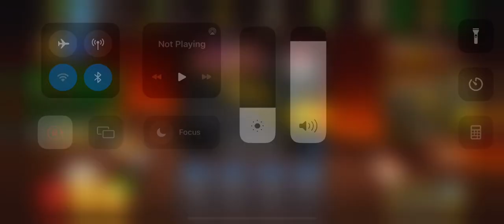Today’s my 8 Ball 🎱 pool day very Unlucky check video and then comment why ?